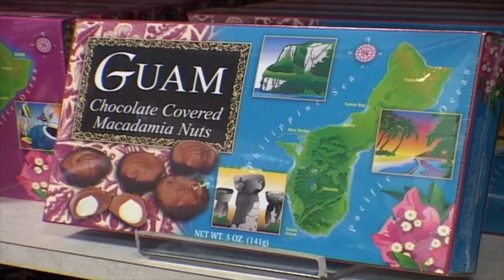GUAM USA, WHERE AMERICAS DAY BEGINS. TRAVEL, TOURS, CULTURE.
Guam USA, Where Americas day begins. Travel, Tours, Culture. Exploring Guam is full of surprises. As I've lived most of my life in Hawaii, I call Guam my MINI HAWAII because in some ways, it's quite similar...Lots of sun, beautiful beaches, diving, hiking, rivers, mountains, tourism attractions...great restaurants...It's all here! Youtube.com/globalvideopro1